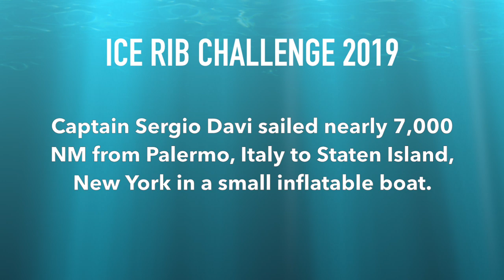Courage brings Italian sailor from Palermo to Staten Island via the North Atlantic Ocean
Sergio Davì makes his way from Palermo, Italy to Staten Island, New York to bring peace and awareness to the problem of ocean micro-plastics. (Video/Jan Somma-Hammel)